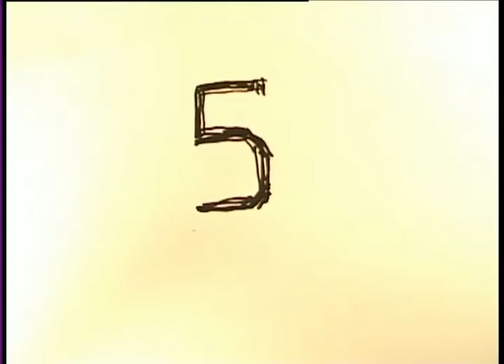npk(chapitre12) (niko)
improjections 1